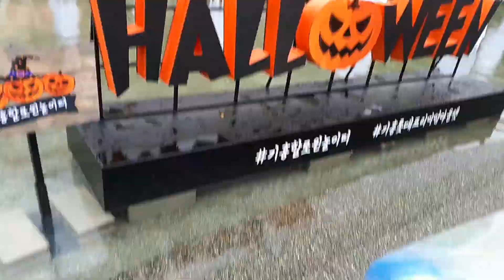핼러원데이 축제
용인시
고메롯대아울렛에는